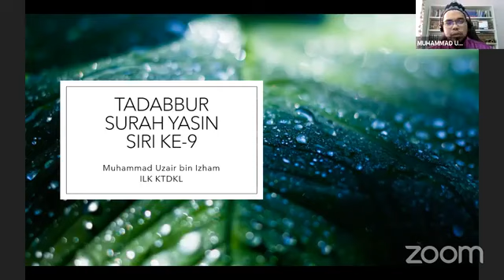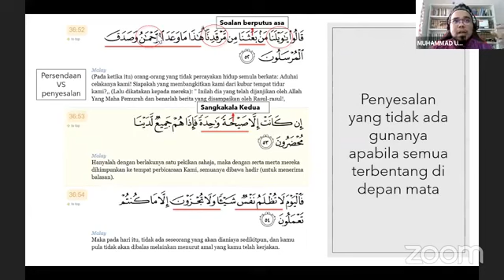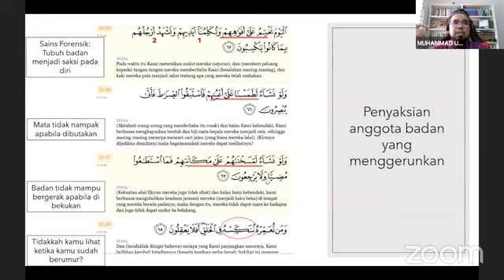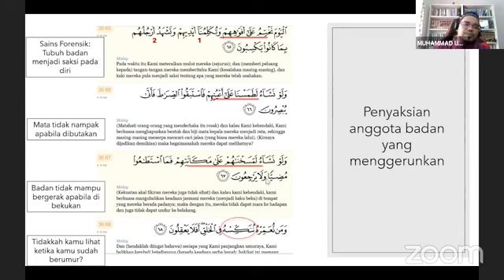SIRI 7 - TADABBUR SURAH YASIN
Kelas Pengajian: Tadabbur Surah Yasin
Hari: Setiap Khamis
Masa: 10.00 pagi

Pembimbing:
YBrs. Ustaz Muhammad Uzair bin Izham
Pensyarah Kolej Teknologi Darul Naim